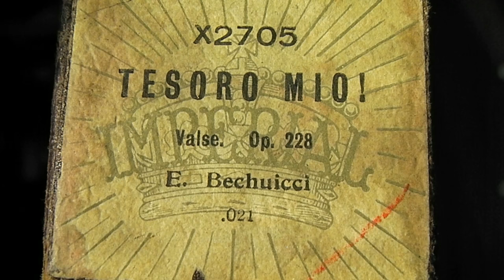Tesoro mio, ,valse, E Bechuicci